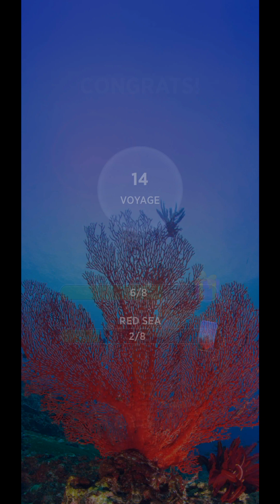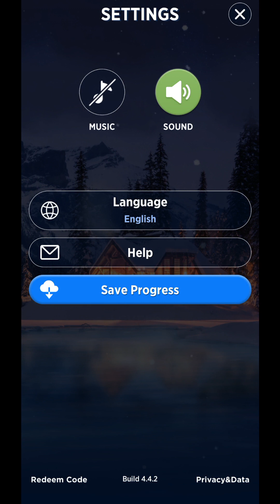Words of Wonders (by Fugo Games) - free offline words puzzle game for Android and iOS - gameplay.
Visit the wonders of the world while you connect letters to create great words!

Welcome to Words of Wonders! In this fantastic crossword game, you will improve your vocabulary and spelling skills at the same time you travel around the world discovering the hidden secrets of the 7 wonders and also incredible cities.